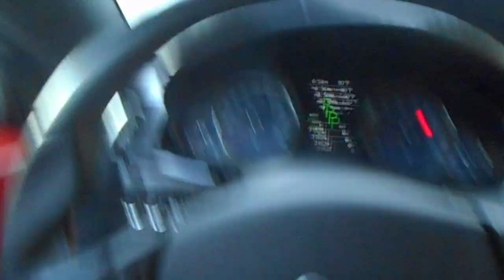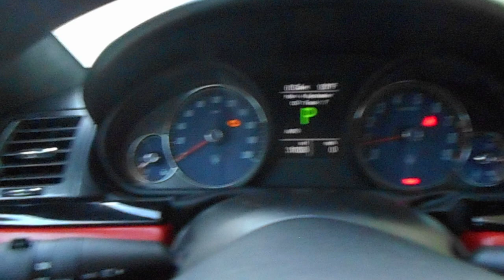Maserati GranTurismo Sport / Walkaround / Eldorado Bianco / Rosso Corallo